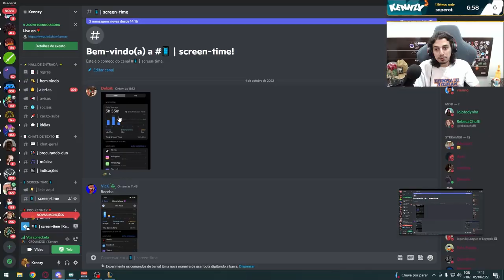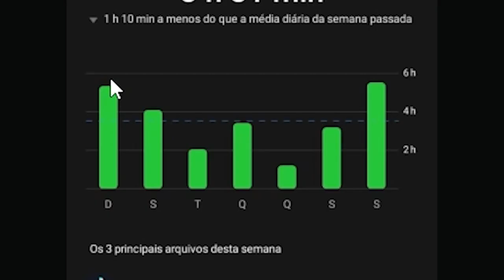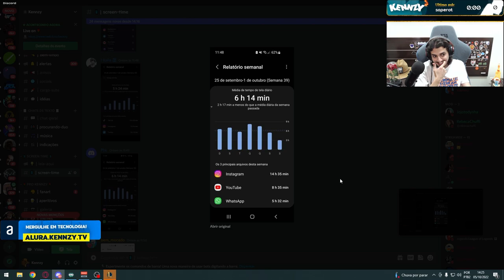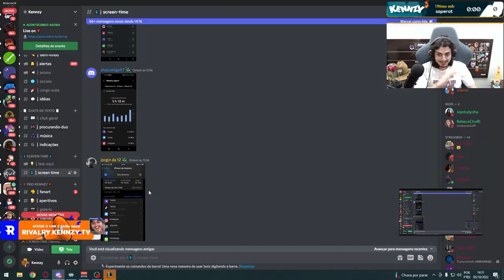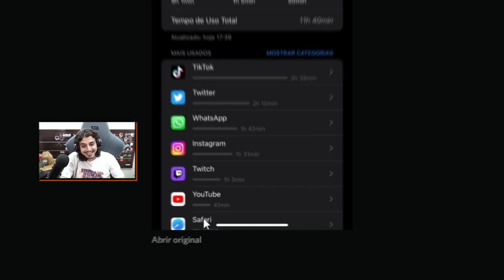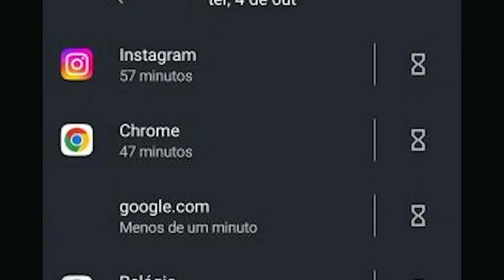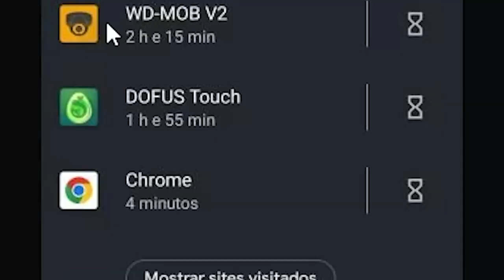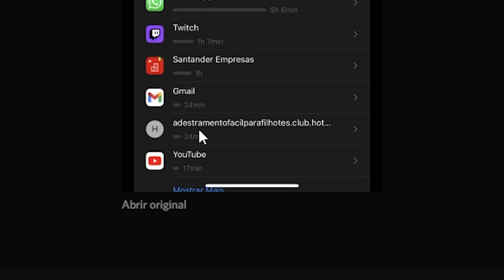ANALISANDO TEMPO DE USO DOS APLICATIVOS DOS VIEWERS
UM VIDEO DIFERENTE, ANALISANDO OS CELULARES DOS VIEWRS 🌹😎